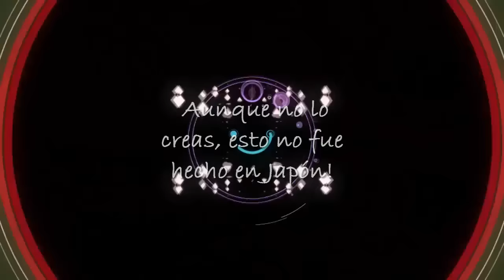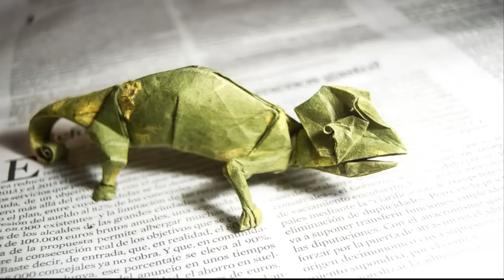Aunque no lo creas, esto no fue hecho en Japón!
Puedes encontrar todas las reflexiones en mi blog

Japón es considerado por casi todos como la cuna del origami, pero España también tiene su propio maestro, se trata de Gonzalo Garcia Calvo. Algunos de sus diseños se ven tan complicados que no podemos creer que esto solamente se haga con papel.

El tema favorito de Calvo, son los animales pero el incluso realizo cosas como por ejemplo un excelente violín.